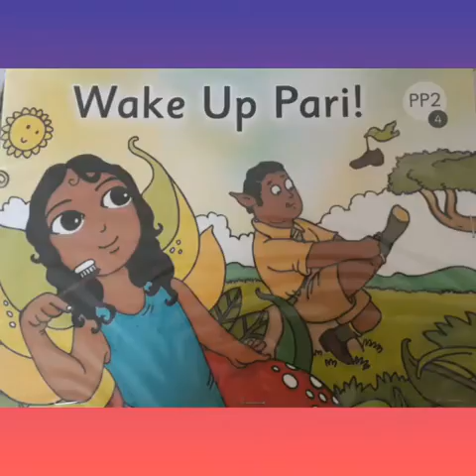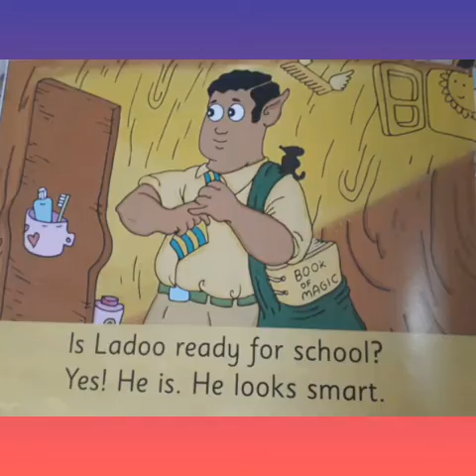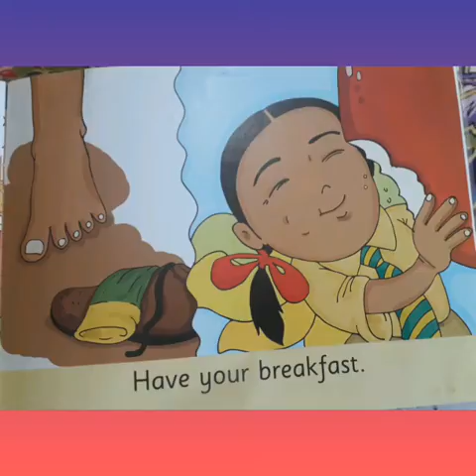The Orbis School - M - Sr KG - English - Wake Up Pari - Part 2